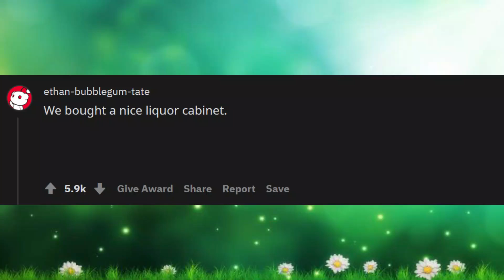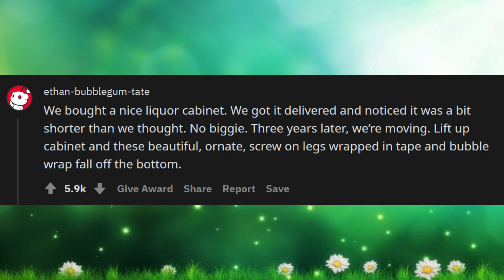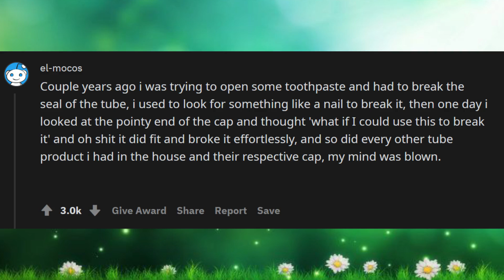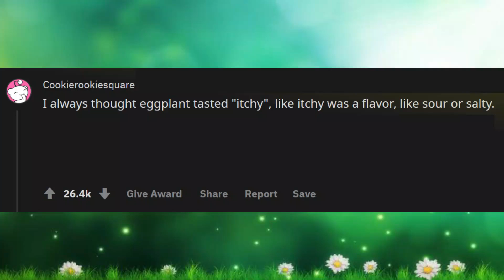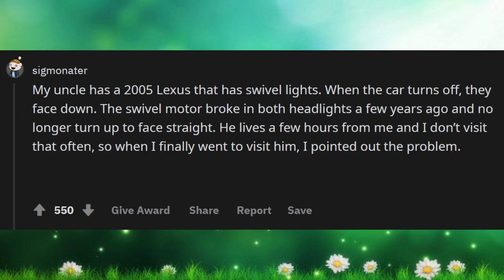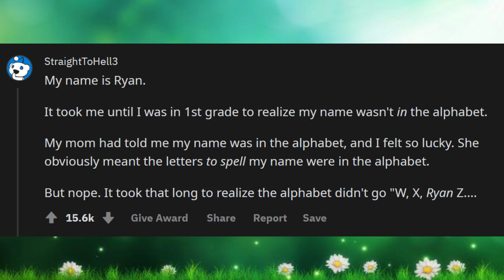What's an 'oh shit' moment where you realised you've been doing something the wrong way for years